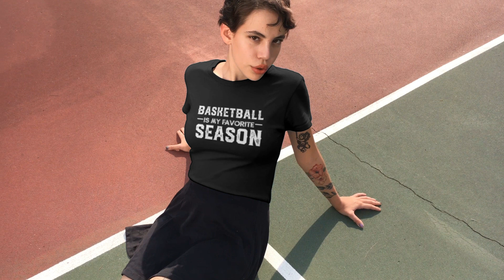Basketball Season Unisex Viscose T-Shirt